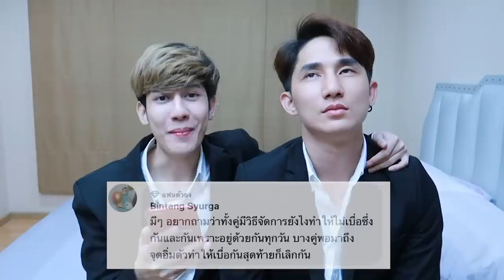Q & A | คลิปนี้มีเซอร์ไพรส์!! Will you marry me ? (แต่งงานกันนะที่รัก💍) Fararim Story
Line : BIGKUB666 (คุณบิ๊ก)